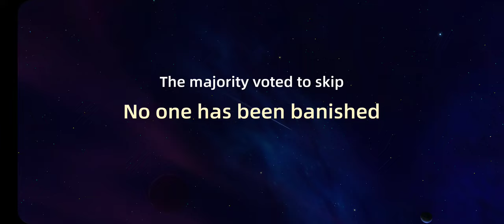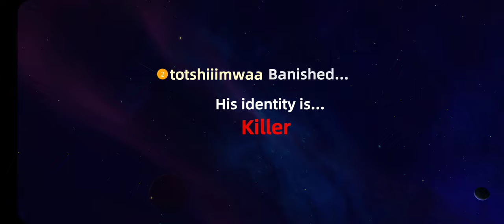Weplay Game. playing space werewolf, and got promoted as a Coroner.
Weplay game | Space Werewolf